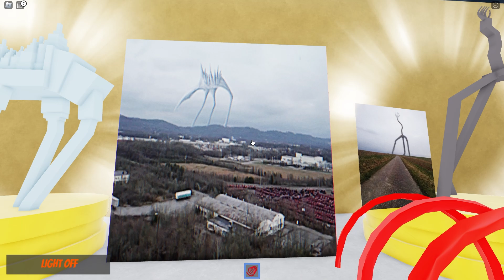NEW TREVOR HENDERSON CREATURES UPDATE 43 PREVIEW SPOTLIGHT IN ROBLOX